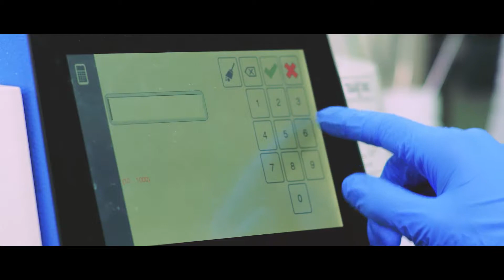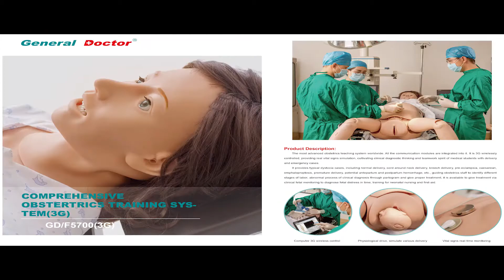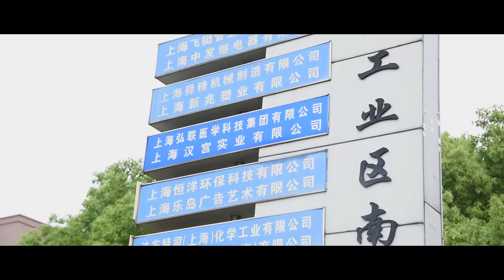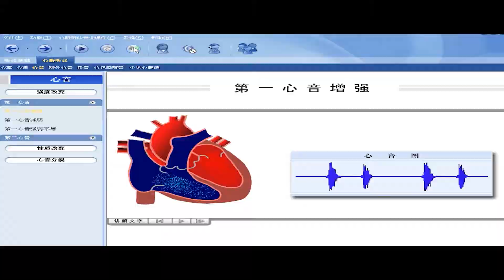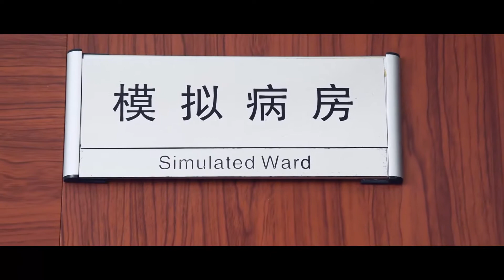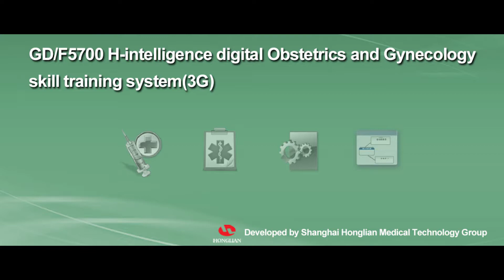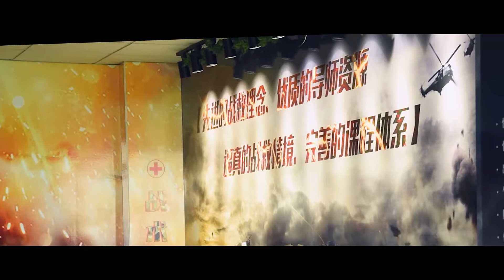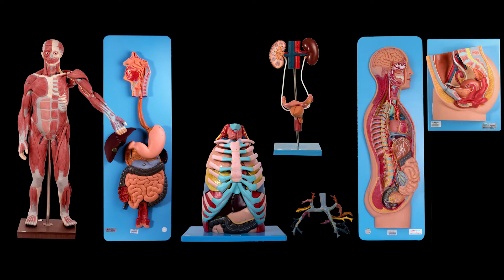Shanghai Honglian Medical Tech Group Company Profile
Shanghai Honglian Medical Technology Group established in 1993 in Shanghai, independently researches&develops, manufactures and sells all kinds of medical teaching models. The Big-13 product series issued by the group include more than 1200 kinds of teaching models, covering almost all medical disciplines, such as Internal medicine, Surgery, Pediatrics, Nursing, First-aid, Traditional Chinese medicine, Anatomy and Virtual medicine system. As the Group also devotes itself to provide trainings for students in medical colleges, Clinical nurses and First-aid personnel in various industries.